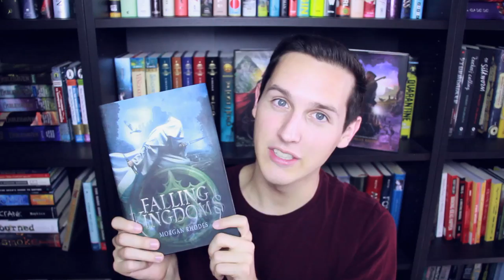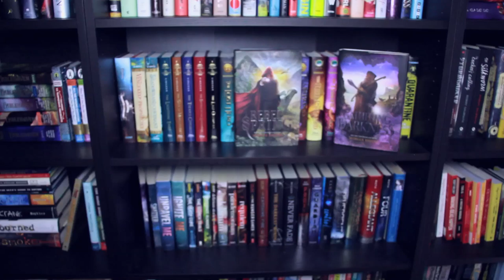FALLING KINGDOMS BY MORGAN RHODES